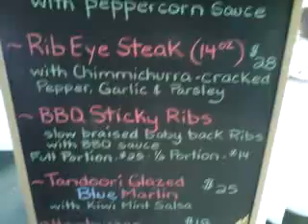SCOTT CHARPENTIER REPORTING LIVE FROM BGC NEWS (CHARPIES LAST SHIFT PART 1).3GP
IN THIS BROADCAST WE HAVE SCOTT " CHARPIE " CHARPENTIER WORKING HIS FINAL SHIFT AT THE BGC ,THIS IS PART 2 OF A WONDERFUL 2 PART MINI SERIES